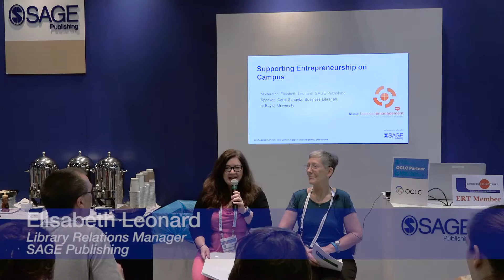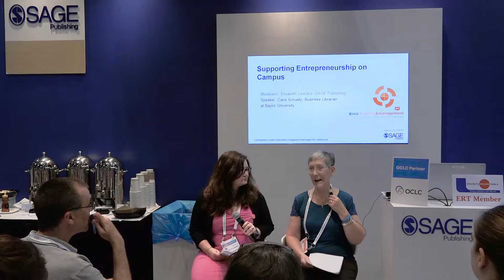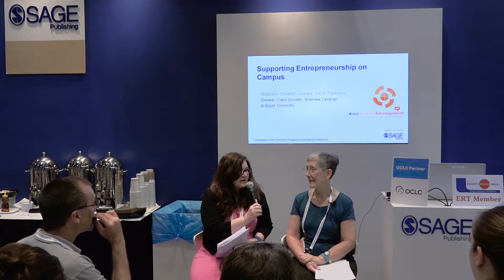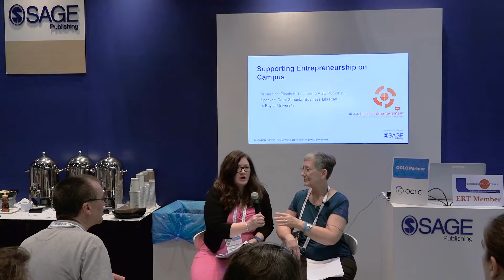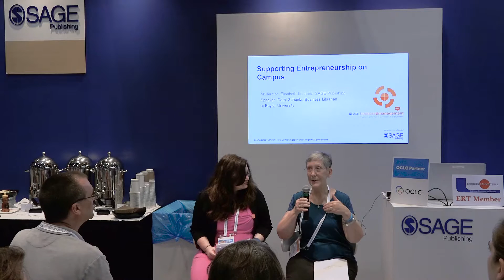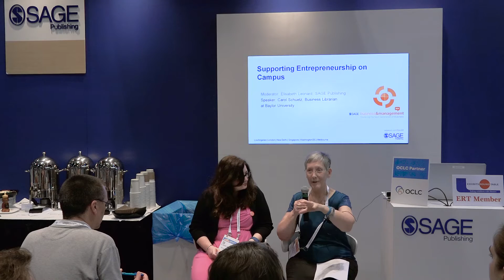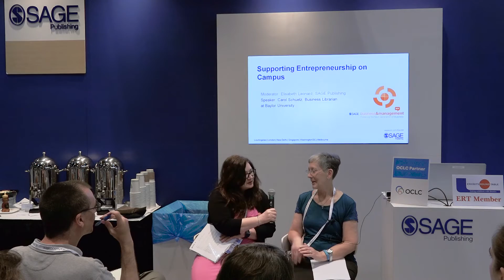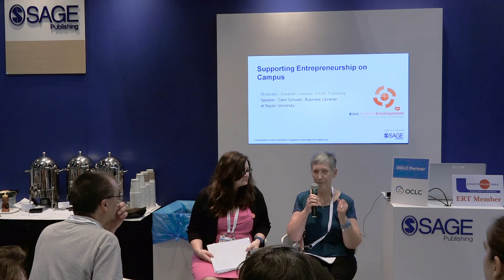Supporting Entrepreneurship on Campus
In this presentation, Carol Schuetz,  Business Librarian at Baylor University, shares tips, ideas, and best practices for supporting entrepreneurship across campus.